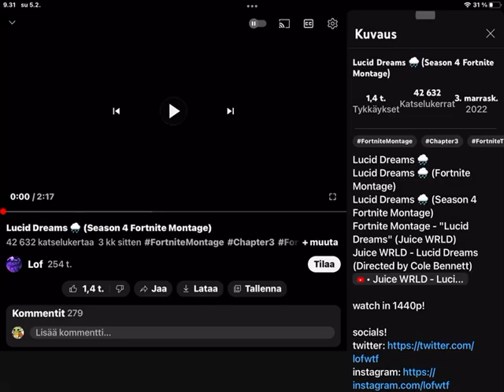Prof @realShadowX most viewed vid is stolen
Lol exposed